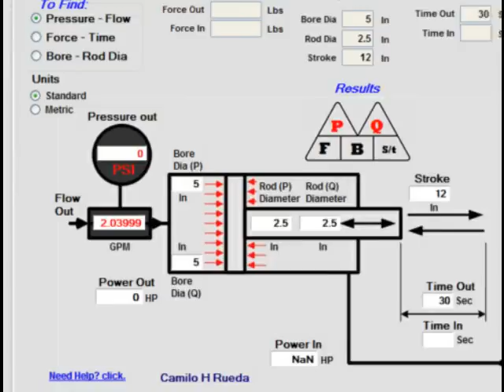Hydraulic Calculations 2.0 software for PC, exercise 2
Find out how this software for PC works with usual applications. Watch exercise # 2 in a Cylinder.
Help us with a LIKE and SUBSCRIPTION